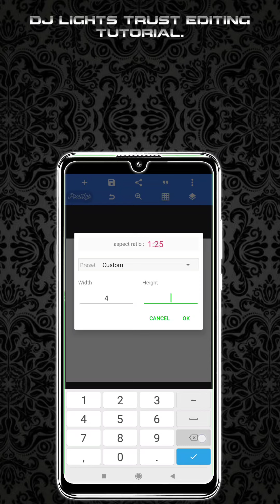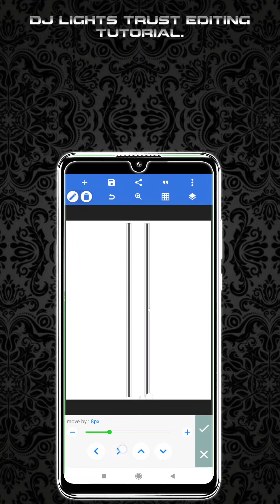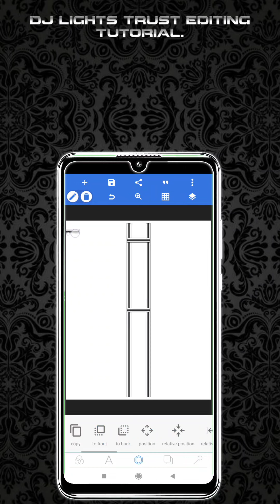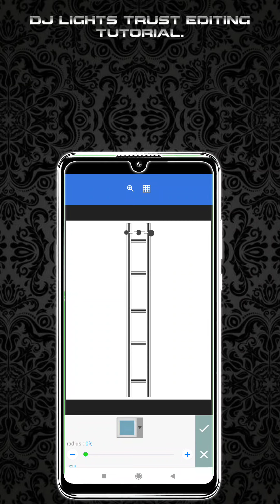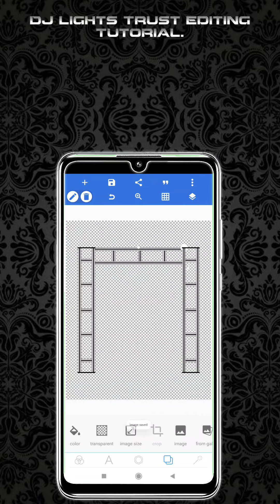Dj Trust Kaise Banaye| 3D Dj Trust Editing| Dj Trust Editing Tutorial 💥🤩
Guy's Finally Our 1.41k Subscriber Completed On YouTube 🔥☣️-Tractor Dj Setup Tutorial Is Live Now -🎉

Coming Soon🎚🚥⚡
New Brand New Look...
Wait And Watch.
Dj Sounds
Dj Trust Video's
Dj Trust Kaise Banaye.
Dj Trust Design.
Dj Trust Kaise Banate hai.
Dj Sk Outline Sounds
3D Dj Light Trust Edit Kaise Karein.